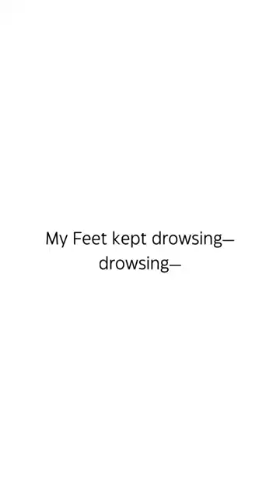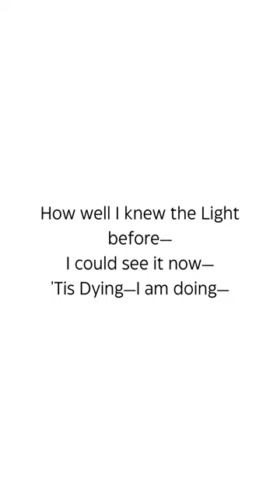'The Sun Kept Setting—setting—still (692)' - Emily Dickinson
In today’s episode, I read Emily Dickinson's The Sun Kept Setting—setting—still (692).